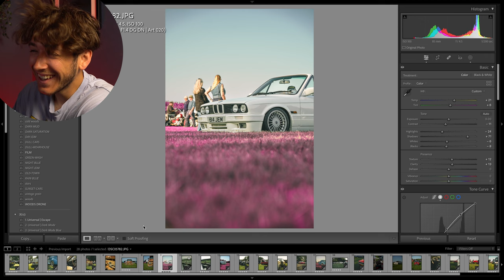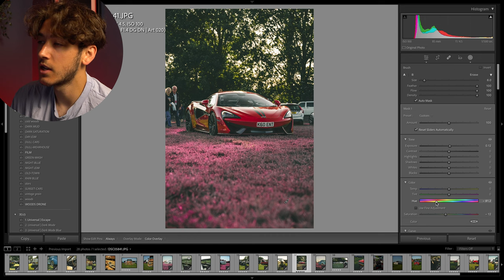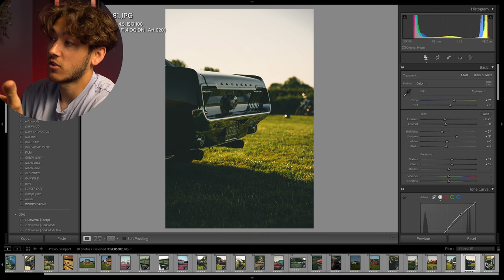MY FIRST TIME BEING A SHOW CAR!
Also all the GEAR I use in linked below enjoy

The best budget vlogging lens I use

MY SIGMA 85M 1.4

The camera I use SONY A7III

The best all rounder lens I suggest

Extra Gear

My Drone ND Filters

My External Monitor

MY GIMBLE DJI RS3

The laptop I use

The bag I use PYG TECH

Accessories

The action camera I use

The chest mount I use for pov

MY POLARIZING FILTER